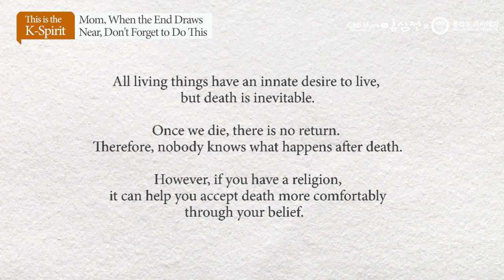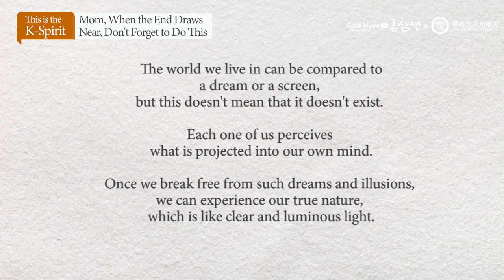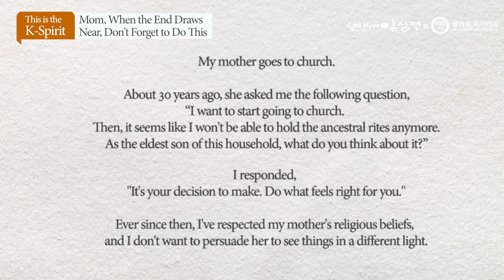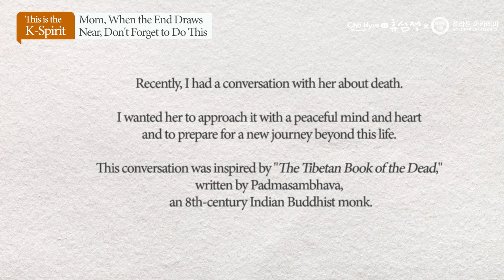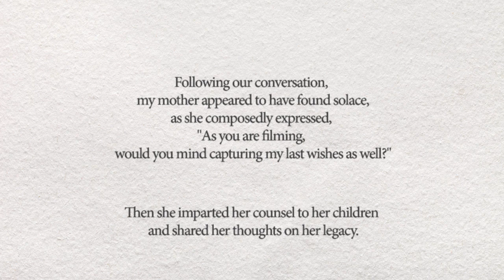[K-spirit] 92-year-old Mom, when the end draws near, don't forget to do this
"PreparationofDeath TibetanBookofthe Dead

The moment when a child does not want it the most will be the parent's death. But even if you don't wish for that moment, you also hope that your parents will have a comfortable death and go to a good place.

This holiday season, I want to talk about the journey based on ""The Tibetan Book of the Dead"" that I had with my mother, holding her hand and sharing stories about death.

Interviewer introduction

Johyun TV Hyu-sim-jeong

Cho Hyun
Religious Specialist Journalist & Editorial Writer
for Hankyurae Newspaper

As a journalist for Hani Newspaper for 30 years, Cho Hyun has been active as a religious meditation specialist for 20 years. He has practiced meditation for over 40 years and has experienced various religious practices and psychological and healing programs. He has made pilgrimages to sacred sites and monasteries in the Himalayas, India, Nepal, Tibet, Southeast Asia, Europe, the Americas, and South America.

Cho Hyun's books include ""A Journey to Find Myself,"" which was ranked #1 in the humanities category on a popular online bookstore in 2000, and ""We Decided to Live Differently,"" which was selected as the book of the year by JoongAng Ilbo and Kyobo Bookstore in 2018. She has also written other books such as ""Echo,"" ""Seclusion,"" ""The Land Hidden by the Sky,"" ""Journey to India,"" and ""Greek School of Life.""

He has given lectures on enlightenment, meditation, psychology, and community at Seoul National University Hospital, a psychiatry group, YMCA, Plato Academy, Seoul City Hall, and the Ministry of Culture, Sports, and Tourism. She has also led pilgrimage and healing groups to India and Tibet.

The mind is jade disc.
""Accept what you must accept with peace,
and have the courage to change what you can.""

* Johyun TV Hyusimjeong does not generate revenue as it does not advertise on YouTube. Therefore, it is created by the talent donation of interviewers, interviewees, cameramen, and editors.
Since most of the interviews are conducted by Johyun holding a phone on a tripod, please excuse any poor sound quality."